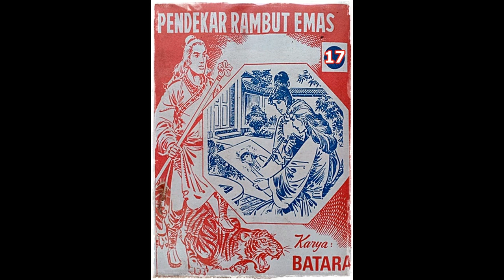Seri Cerita Silat Pendekar Rambut Emas Jilid 17